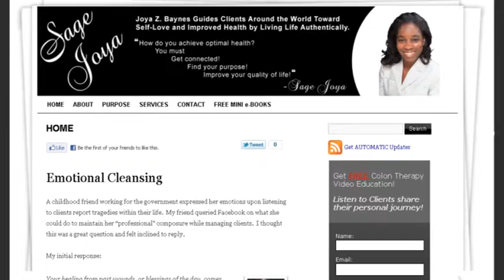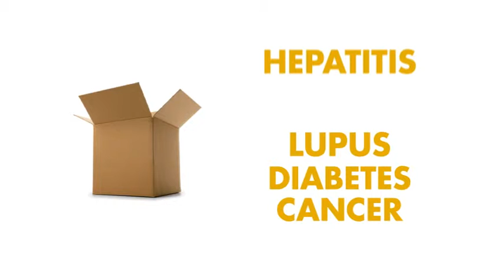Motion Graphics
Title: The Colonic Truths: Heal Thyself Segment 1
Owned by Joya Z. Baynes of Colonic Truths

Created by Galo Arts Graphic Designs Philippines
Febraury 2011